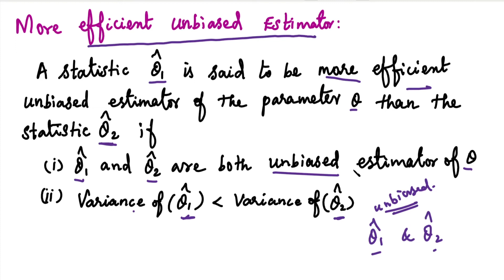MA3391|Probability&Statistics|Unit3|Estimation Theory|Estimator, Point Estimator, Unbiased estimator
MA3391| Probability&Statistics | Unit 3 | Estimation Theory | Estimator, Point Estimator, Unbiased estimator & More efficient unbiased estimator | Tamil